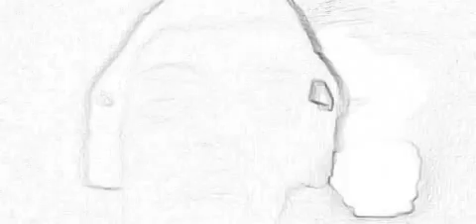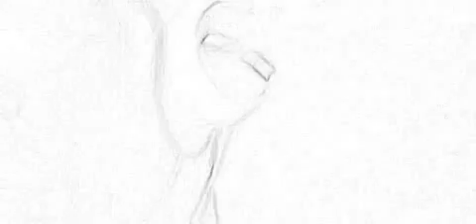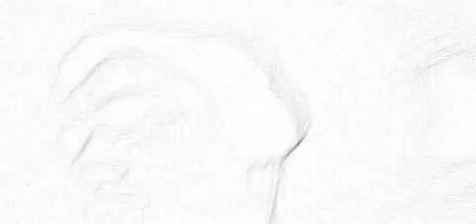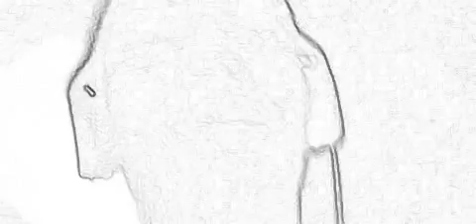Vlog #4: Update of Upcoming OnyxKing67 2016! (January Past Vlog)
Update of Upcoming OnyxKing67 2016 Wishlist!

#1. Valentine's Day Special 2016!
#2. St Patrick Day Special 2016!
#3. Easter Special 2016!
#4. Battle of the Retarded Villians 2016! (April Fool Days 2016 & In April Spring 2016)
#5. May Special 2016!
#6 OnyxKing67's Birthday Special 2016!
#7. SMG4's Birthday Special 2016!
#8. Hatsune Miku's Birthday Special 2016!
#9.4th July Special 2016!
#10. Autumn Special 2016!
#11. Halloween Special 2016! (For Real)
#12. Memorable Day Special 2016!
#13. Rin & Len's Birthday Special 2016!
#14. Christmas Special 2016!
15. Luka's Birthday Special 2017!
16. Keito's Birthday Special 2016!
17. Gumi Megpoid's Birthday Special 2016!
18. Wario Simulator Interactive!
19. Meiko's Birthday Special 2016!
20. More Mama Fucked News Videos!
21. More Random Crap Videos!
22. More Super Mario 64 Bloopers Videos!
23. More Super Wario 64 Bloopers Videos!
24. Legend of Links Videos!
25. More Trailer Videos!
26. Starman3's Birthday Special 2017!
27. SMG4's 5th Anniversary Special 2016!
28. Starman3's 10th Anniversary Special 2016!
29. Five Nights at Freddy's 3 Videos! (Featuring: Wario)
30. Five Nights at Freddy's 4 Videos! (Featuring: Waluigi)
31. FNAF Worlds Videos! (Featuring: Yoshi)
32. See More Hatsune Miku with Her Vocaloid Singing Group in OnyxKing67's Videos!
33. Hatsune Miku's Live Concert Special 2016 Videos!
34. Bring Back Old & Original Voice-Clips, Sound Effect & Music to OnyxKing67! (Just Like As Seen on SMG4 & OnyxKing67)
35. Enzo's Birthday Special 2016!